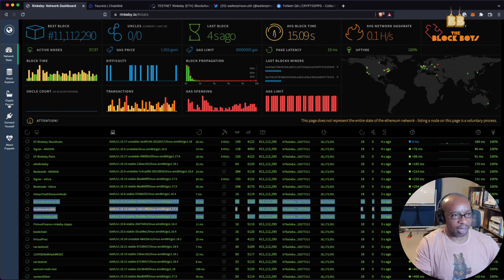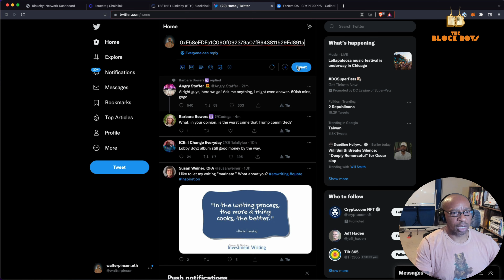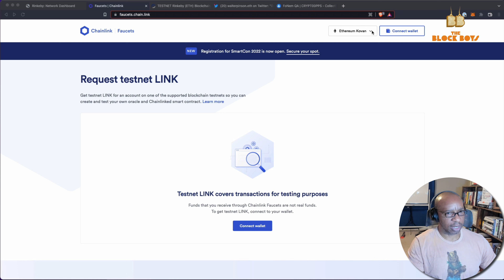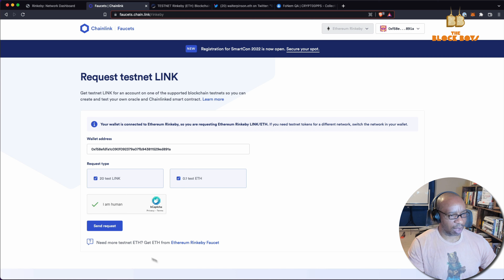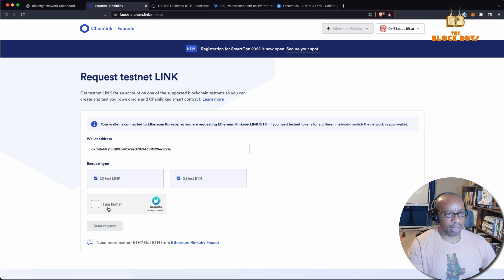Get Free Rinkeby Test ETH | Block Boys University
Learn how to acquire test ETH for use with the Rinkeby Testnet for the Ethereum blockchain.

RESOURCES & REFERENCES

ABOUT CRYPT00PPS
Inspired by Chicago Drill Music, FōNem (aka The Homies) is a collection of 10,000 randomly generated but intentionally curated CRYPT00PPS NFTs -- unique digital collectibles that live on the Ethereum blockchain. Your FōNem NFT doubles as your Zero Block hood pass and grants you members-only (gang gang) benefits, the first of which is access to the Tag Wall, a collaborative graffiti board. Future features and perks can be unlocked by the community through Roadmap Activation. for more details.

Block Boys is blockchain from a different perspective.

I play on word, "block", simultaneously referring to both the hood (the block) and blockchain.  The mission is to make blockchain and crypto (knowledge) more accessible.  I, along with other experts and novices, alike, will be discussing time-relevant blockchain and crypto developments as well the underlying technologies and economic frameworks. And doing so in a way that is relatable to the streets.

Why should anybody care what me and my crew have to say about crypto?  I'm MIT Sloan School of Management trained in blockchain and cryptoeconomics.  I have an MBA as well as an undergraduate degree in Computer Science.  And I've been in the software business for 3 decades.  Most recently, I've built a mobile app for a leading cryptocurrency exchange as well as an exchange-arbitrage trading bot platform.  My network of friends and colleagues is deep with really smart people, many of whom are block(hood)-certified.

I started this channel with the following intentions

- educating, uplifting, and empowering people who could greatly benefit from blockchain but who may be intimidated by the technical complexity of it all

- bring a little bit of "the block" (the hood / the streets) into these blockchain spaces so that people with that background feel welcomed and at home. basically, I want to be relatable to people outside of suburbia and ivy league institutions of education

- get people to understand and embrace the fact that blockchain is so much bigger than crypto and crypto currencies

- seed entrepreneurship ideas so that people can find ways to participate in this blockchain / web3 revolution as producers and not just consumers.

TOPICS
blockboys, blockchain, culture, hiphop,
developer, test network, rinkeby testnet, faucet, test eth,
bitcoin, ethereum, ether, defi, fintech, nft, crypto, cryptoasset, cryptocurrency,
dApp, decentralization, disintermediation, tokenomics, cryptoeconomics, dlt, distributedledger,
consensus, proofofwork, mining, proofofstake, staking,  cryptography,
exchanges, DEX, CEX, CeFi, Satoshi, Nakamoto,
EIP-1559, ERC721,
crypt00pps, drillmusic, drillrap, rap, chicago, chiraq